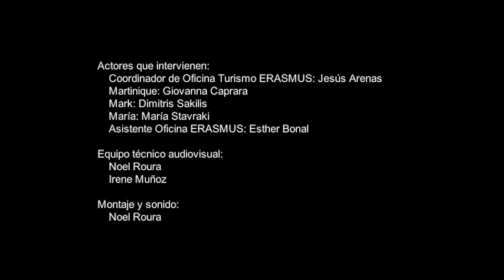Pedir información turística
UDIMA "Spanish for Beginners" Tema 3 unidad 4
Puedes ver el curso completo "Spanish for Beginners" de Iversity registrándote Es gratuito.
Prof. Dr. Javier Bravo Agapito, Aurora Centellas Rodrigo, Raquel